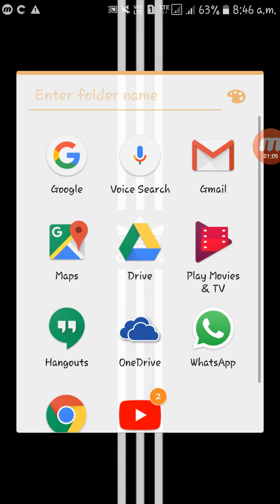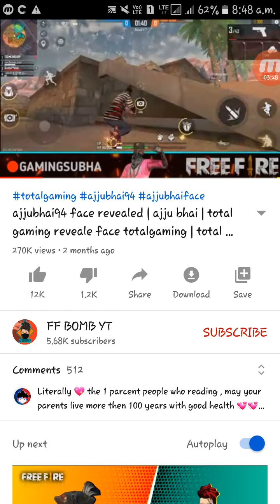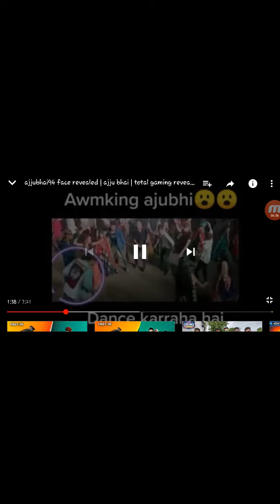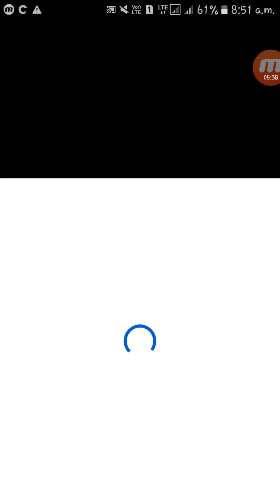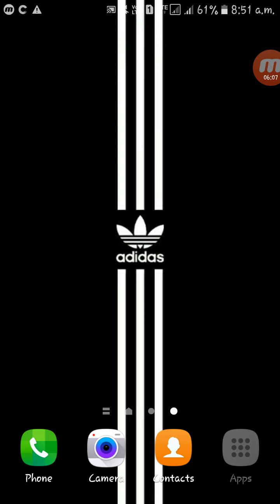Ajjubhai94 face Revival on video react 😂😂😂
Tolls- Camera canoon 200d
        Phone edit- samsung a50s
                Pc- hp pavllion

Thanks

For

Wathhing